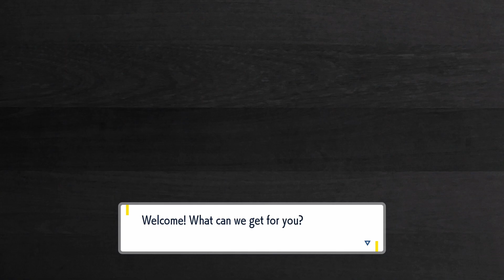[Thenoblereaper] [Switch] POKEMON: SCARLET (Episode 17) - Toxic Steam Train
Recording Date: December 26th, 2022